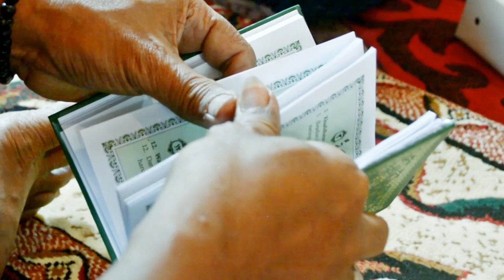Rock a by Baby Arken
baby born Arken 👶✨

artist : music travel kids
tittle : rock a by baby